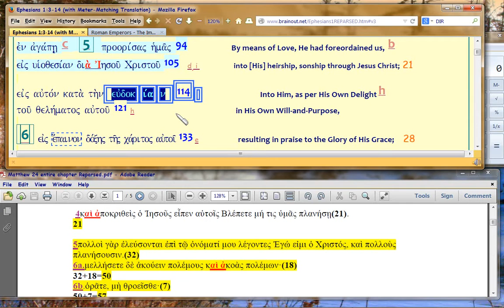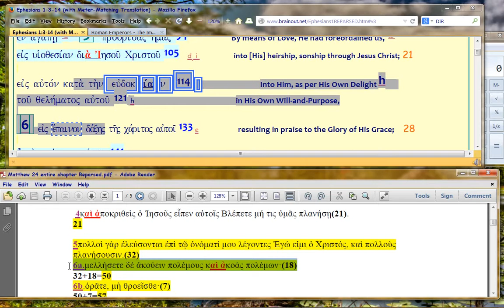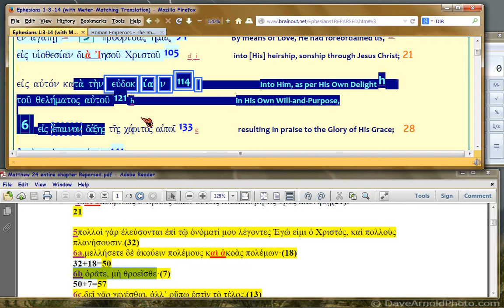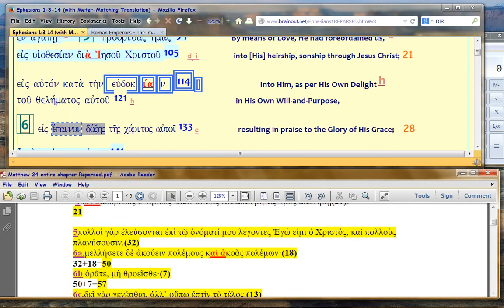Matt24:1-18 Comment 18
Watch in 1080p.  Still on how Paul maybe 'sandwiches' his text with Matthew using syllable counts.

For Masochists only, Matt24 490+70 TIMELINE structure and how Paul in Eph1:3-14, 'tags' it.  12a-d were big-picture orientation videos on this topic.  Comment 13 and following will show syllable by syllable, how Paul 'overlays' the Matt24 text.

Actually, the meter is part of a prophecy 3-D 'sandwich', examples

PS: scholars don't even know this literary rhetorical style, exists.  So be skeptical, you have the forensic evidence (Bibleworks BGT=UBS mostly, unedited, and there are no variants of importance).

FileName: Matt24Comment18.avi (if you want to download it in orig reso, let me know and I'll post it in vimeo, where orig-format downloads are free).